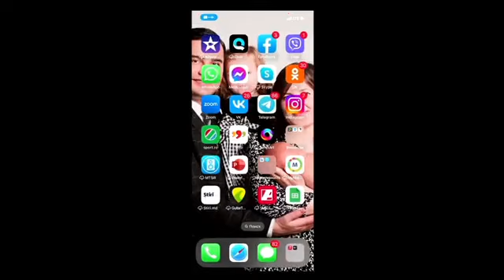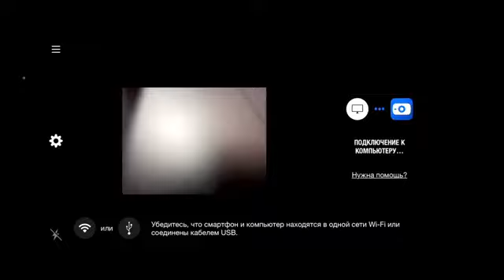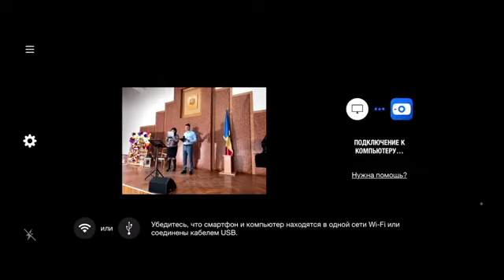Концерт "Мелодия весны". АСД Бессарабка 7.03.23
Церковь Христиан Адвентистов Седьмого Дня Приглашает Вас на Богослужение каждую субботу  в 09:00  по адресу г. Бессарабка ул. 28 Июня №116.